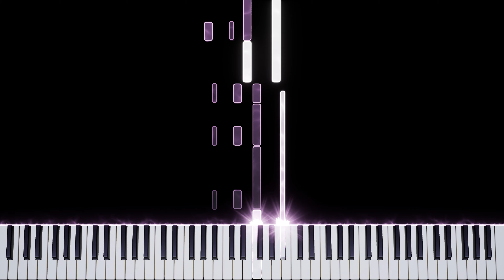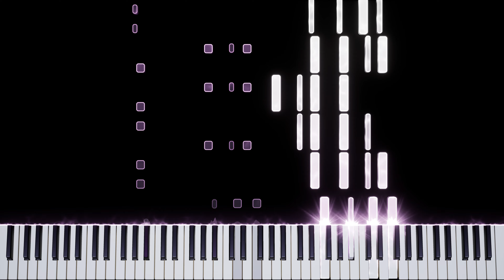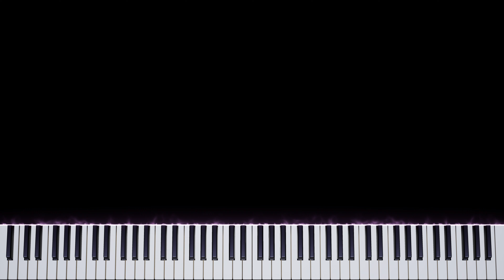Forlorn [Piano Cover] - Undertale Yellow OST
🔥│Rendered with Embers (Don't use embers)